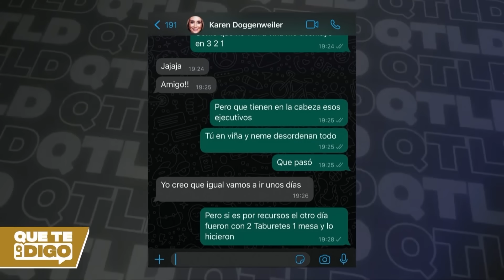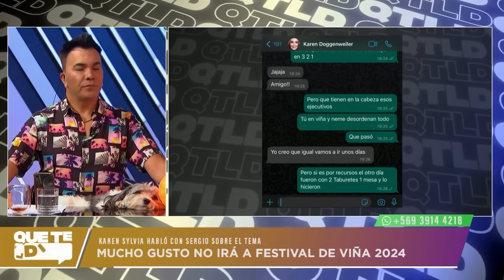“No tiene la plata para ir a cubrir el Festival” Luis Sandoval revela que matinal no asistirá a Viña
En QTLD aseguraron que el matinal de Mega no se trasladaría a la ciudad jardín para entregar una cobertura del certamen como habían anunciado.